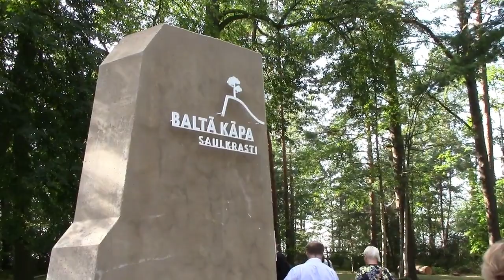Путешествие по Латвии (День второй)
Второй день нашего замечательного путешествия.Латвия подарила нам самые приятные впечатления .Тёплая погода, тёплый приём и тёплое море-всё это мы будем помнить долго ! Л